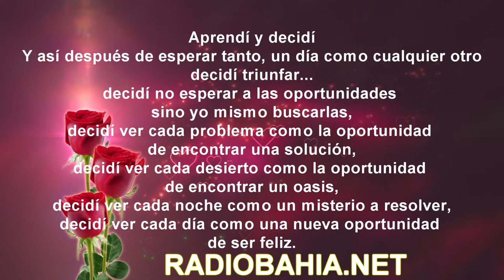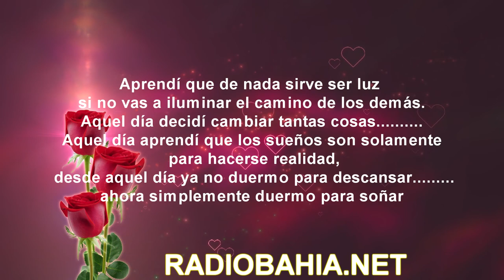APRENDÍ Y DECIDÍ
Y así después de esperar tanto, un día como cualquier otro decidí triunfar...
decidí no esperar a las oportunidades sino yo mismo buscarlas,
decidí ver cada problema como la oportunidad de encontrar una solución,
decidí ver cada desierto como la oportunidad de encontrar un oasis,
decidí ver cada noche como un misterio a resolver,
decidí ver cada día como una nueva oportunidad de ser feliz.
Aquel día descubrí que mi único rival no eran más que mis propias debilidades, y que en éstas, está la única y mejor forma de superarnos,
Aquel día dejé de temer a perder y empecé a temer a no ganar,
Descubrí que no era yo el mejor y que quizás nunca lo fui,
Me dejó de importar quién ganara o perdiera, ahora me importa simplemente saberme mejor que ayer.
Aprendí que lo difícil no es llegar a la cima, sino jamás dejar de subir.
Aprendí que el mejor triunfo que puedo tener, es tener el derecho de llamar a alguien "Amigo".
Descubrí que el amor es más que un simple estado de enamoramiento, "el amor es una filosofía de vida".
Aquel día dejé de ser un reflejo de mis escasos triunfos pasados y empecé a ser mi propia tenue luz de este presente.
Aprendí que de nada sirve ser luz si no vas a iluminar el camino de los demás.
Aquel día decidí cambiar tantas cosas.
Aquel día aprendí que los sueños son solamente para hacerse realidad, desde aquel día ya no duermo para descansar.
ahora simplemente duermo para soñar